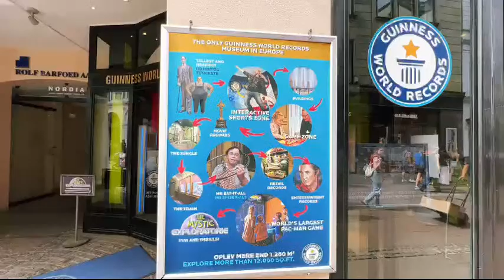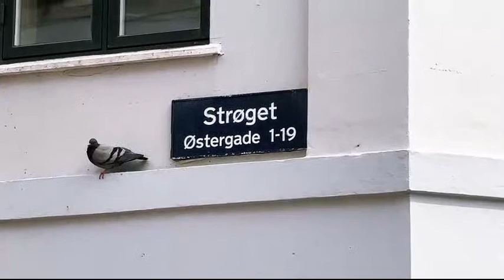Exploring The Longest Pedestrian Shopping Street in the World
Let’s explore Copenhagen LIVE in Denmark including Strøget.

Big Camera:
Panasonic GH5
12-35mm lens